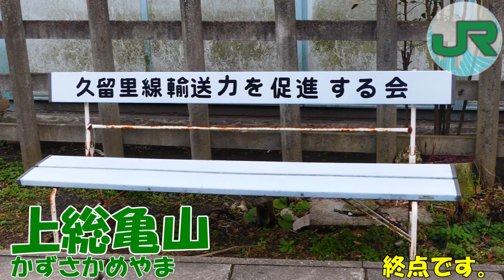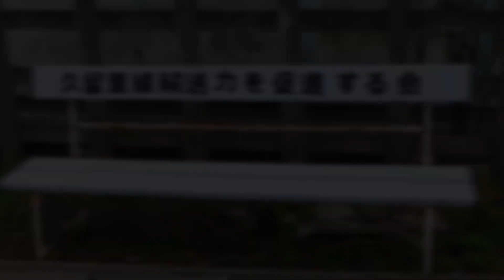【駅名記憶】「さんぽ」でJR久留里線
駅名記憶24作目
「さんぽ」の曲でJR久留里線の駅名を歌います。
写真はすべて自前です。